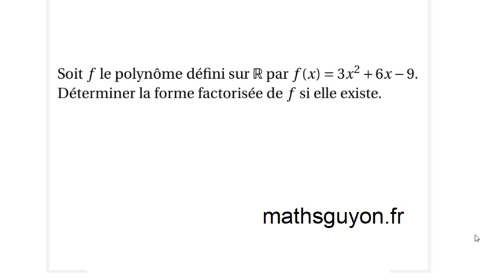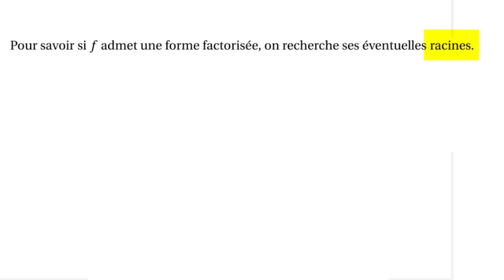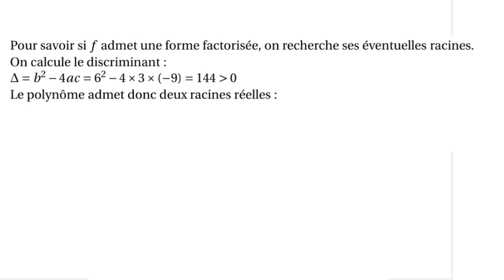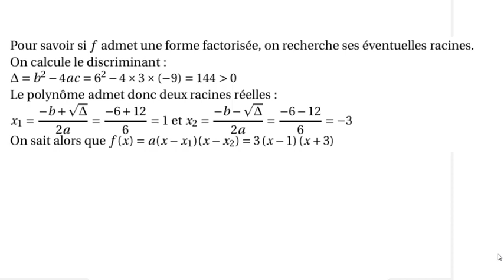factorisation polynome second degré